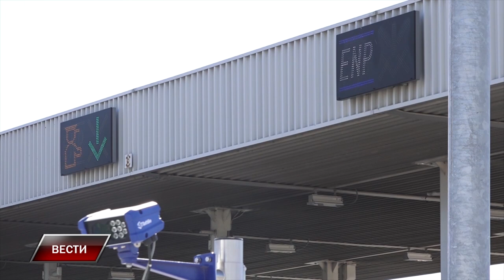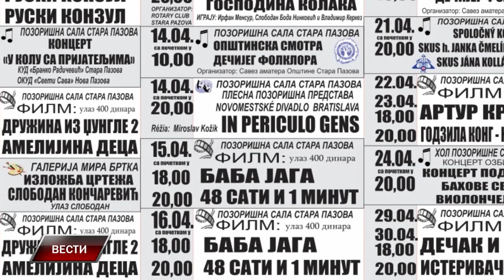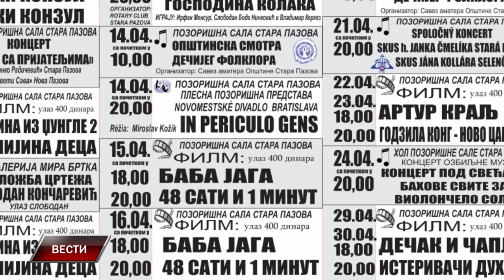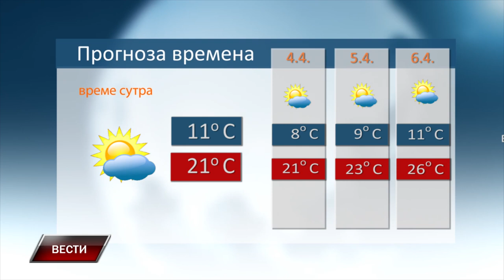Vesti 2 4 2024